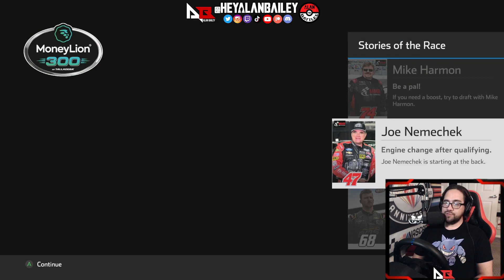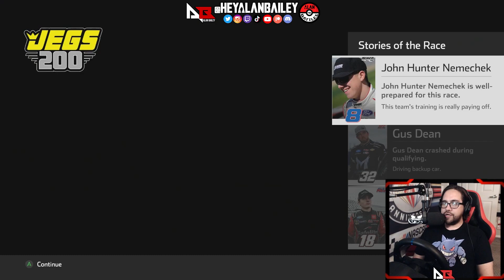LAST LAP PASS? | NASCAR Heat 5 | Ep. 8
2nd Channel:  @AlanBattles